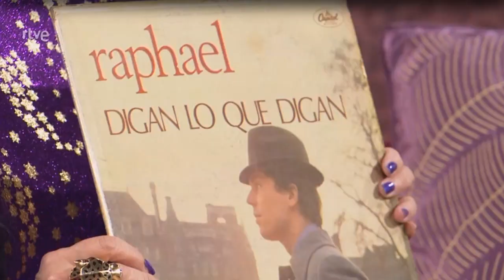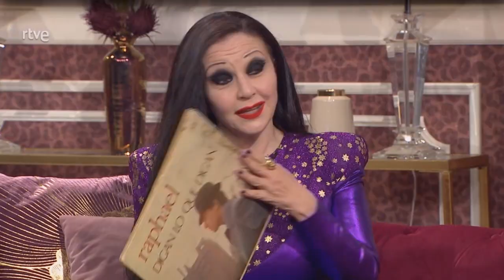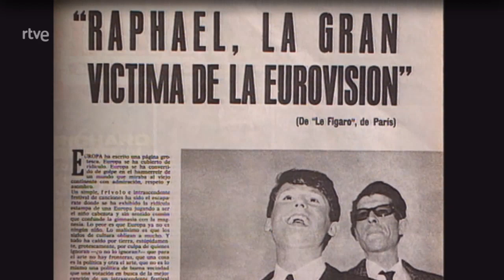Alaska recibe a Raphael en plató de "Cine de barrio"."Digan lo que digan" (presentación).30.04.2022.